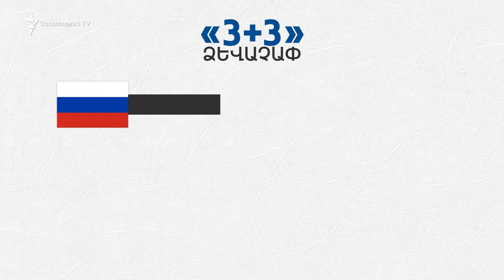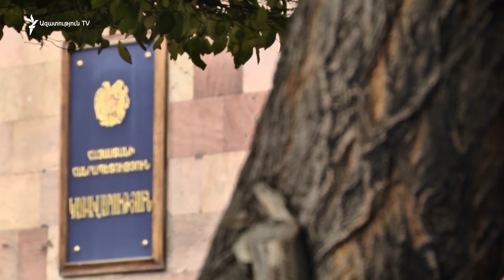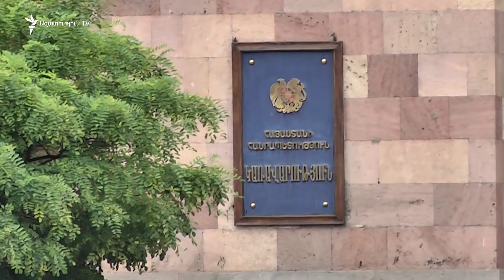«3+3»-ը հայանպաստ ձևաչափ չէ, Թուրքիան Հայաստանի նկատմամբ ճնշումն է մեծացնում. Ռուբեն Սաֆրաստյան